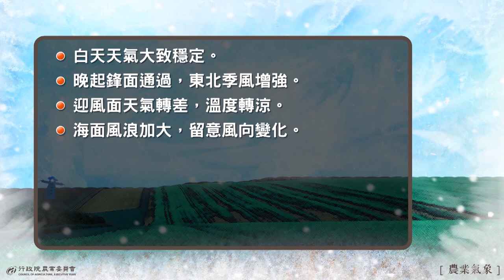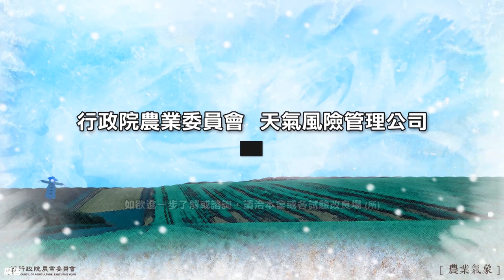農業氣象 108/01/05 晚起鋒面通過，東北季風增強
晚起鋒面通過，東北季風增強